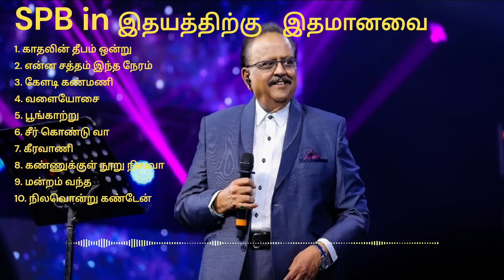SPB EVERGREEN SONGS VOL1 / SPB யின் இதயத்திற்கு இதமானவை!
SPB/Evergreen Tamil Songs/Best Tamil Songs/Soothing Songs/Bed time songs/Ilayaraja Songs/My SPB playlist/My Favourite Songs